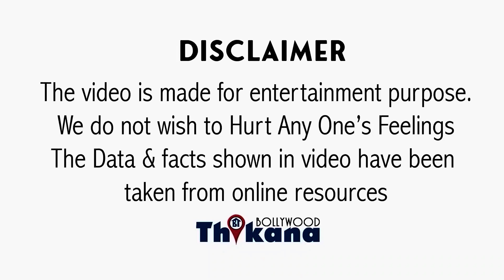BREAKING | पिता की लाख कोशिशें Fail होने पे अब Aish के Reletion से मिला Abhishek को बड़ा Project